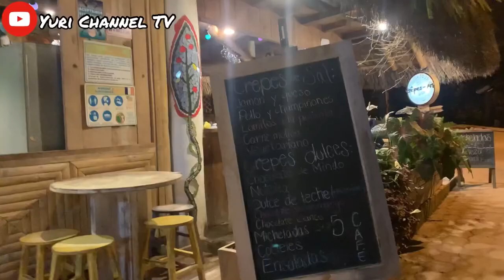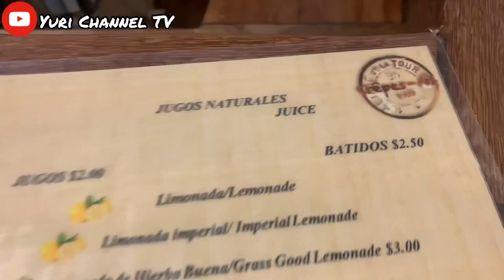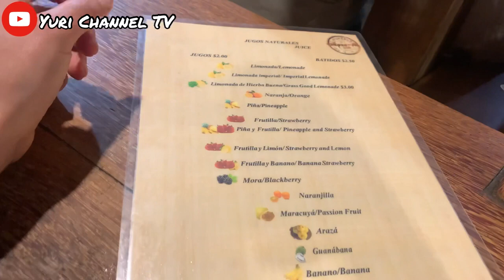Cómo es MINDO en la NOCHE Ecuador Yuri Channel TV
Siganme en mi Instagram: Yuri Channel TV